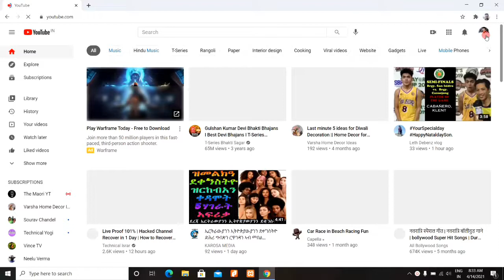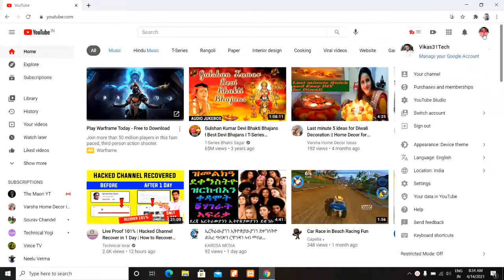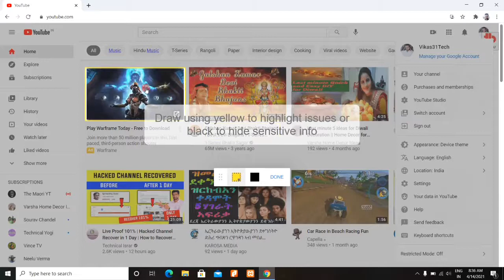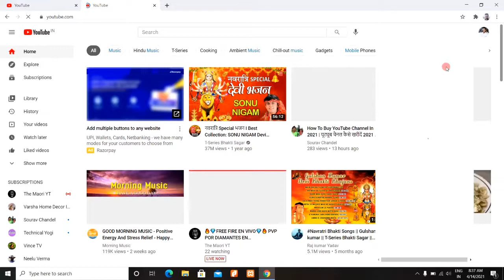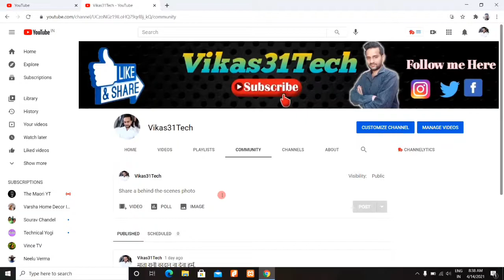How To Enable Community Tab| Community Tab Kaise Enable Karen| How To Get Community Tab on YouTube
Is video me mai apko sikhaunga ki aap apne youtube channel par community tab ko enable kaise kar sakte hai.

इस वीडियो में मै आपको सीखाऊंगा  की आप अपने यूट्यूब चैनल पर कम्युनिटी टैब को इनेबल कैसे कर सकते है |